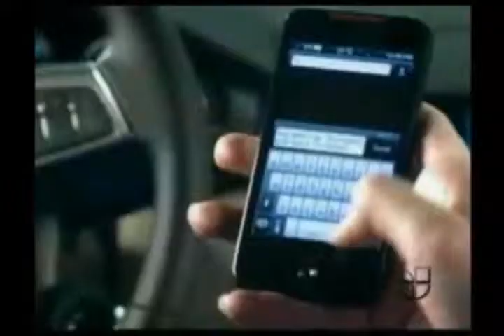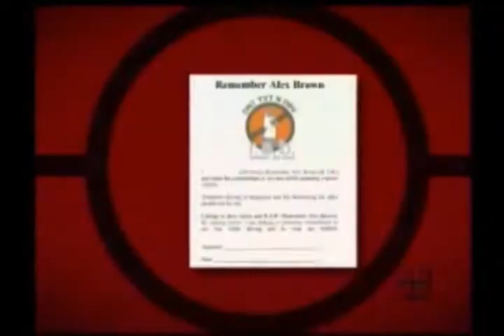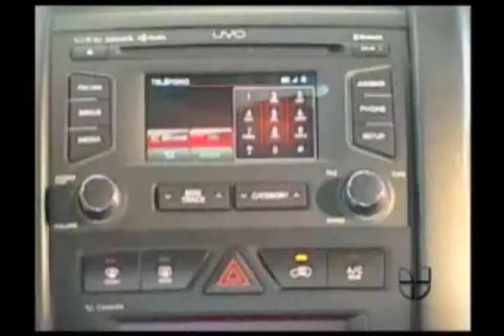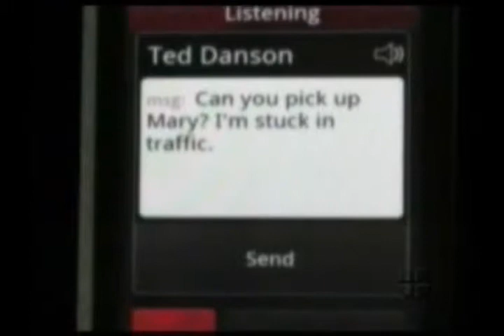ACAA Lente Ojo 27 octubre 11 (1).avi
Distracciones al conducir